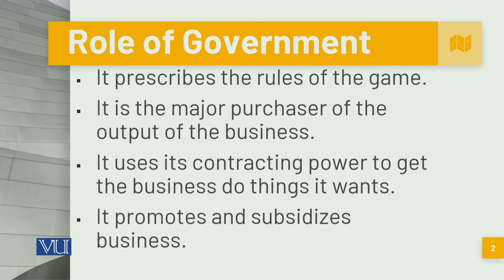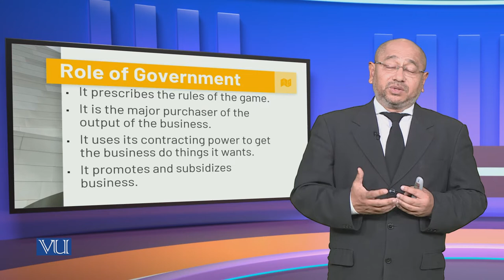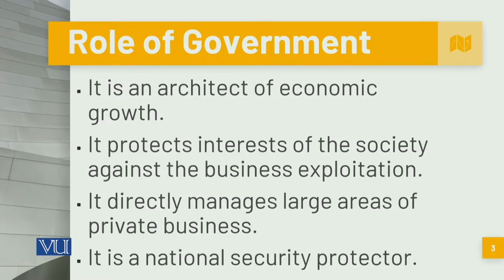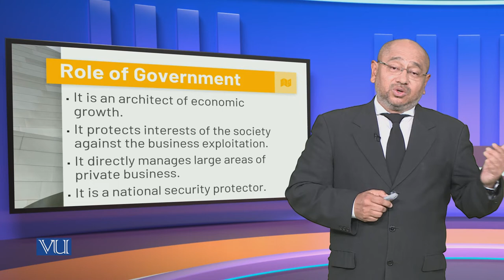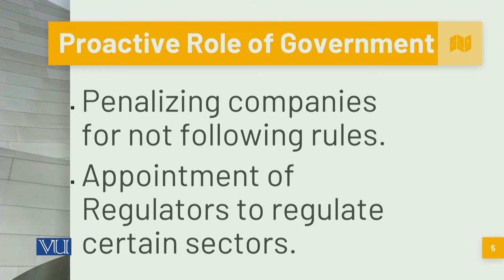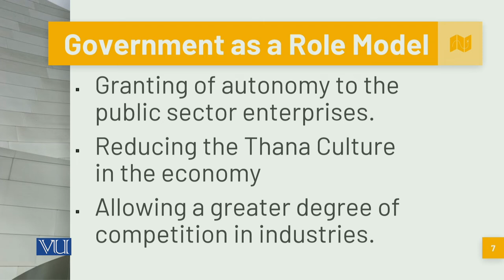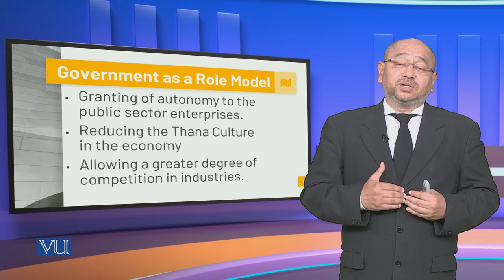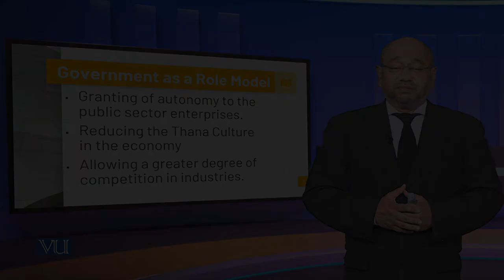Government Relation With Business | Corporate Governance | MGT717_Topic137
Topic137: Government Relation With Business,
By Syed Hussain Haider